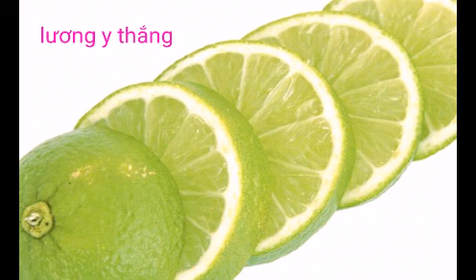Chữa bệnh nứt gót chân hiệu quả chỉ với 5 nguyên liệu dễ tìm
Có thể sử dụng nguyên liệu tự nhiên để chữa bệnh nứt gót chân hay không? Loại nguyên liệu tự nhiên nào chữa bệnh nứt gót chân hiệu quả nhất? Hãy cùng theo dõi bài viết dưới đây, y học cổ truyền sẽ trả lời giúp bạn.

Mật ong chữa bệnh nứt gót chân

Theo các Y học cổ truyền, Mật ong không chỉ cung cấp đầy đủ chất dinh dưỡng cho cơ thể mà nó còn có tác dụng chữa bệnh nứt gót chânvô cùng hiệu quả. Các chuyên gia của Y học cổ truyền cho rằng, trong mật ong có chứa những chất có tác dụng kháng khuẩn và dưỡng ẩm cho ra rất tốt nên có thể sử dụng để điều trị bệnh nứt gót chân hiệu quả.

Cách dùng rất đơn giản, người bệnh chỉ cần hòa khoảng 1 chén mật ong với 2 lít nước ấm và cho đôi bàn chân bị nứt gót vào ngâm khoảng 10 trước khi đi ngủ, sẽ thấy được hiệu quả ngay từ lần sử dụng đầu tiên.

Chữa bệnh nứt gót chân bằng dầu dừa

Theo đông y, Dầu dừa có thể giúp cho đôi bàn chân bị nứt gót bớt đau nhức và khô hơn bởi chức năng cung cấp độ ẩm tuyệt vời của nó. Người bệnh có thể mua dầu dừa ở các tiệm mỹ phẩm hoặc cũng có thể tự làm dầu dừa để chữa bệnh.
Cách dùng: Rửa sạch chân sau đó dùng tăm bông chấm vào chén dầu dừa rồi thoa đều lên phần gót chân bị nứt nẻ vào khoảng thời gian trước khi đi ngủ, có thể dùng băng gạt y tế để cố định lại để dầu dừa không bị lem ra giường và chống cho việc gót chân cọ xát và chảy máu. Rửa lại gót chân bằng nước ấm vào sáng hôm sau.

Cám gạo chữa nứt gót chân

Trong cám gạo rất giàu vitamin B không chỉ có tác dụng làm đẹp da mà còn giúp loại bỏ tế bào chết và điều trị bệnh nứt gót chân hiệu quả.

Theo đông y, Người bệnh có thể kết hợp cám gạo, mật ong và dầu dừa để điều trị bệnh nứt gót chân bằng cách trộn đều các nguyên liệu lại với nhau theo tỉ lệ 1:1:1 sao cho chúng tạo thành một dạng hỗn hợp quánh mịn. Rửa thật sạch chân với nước rồi thoa đều hỗn hợp này lên vùng gót chân bị nứt và để trong khoảng 20 phút rồi rửa lại bằng nước ấm.
Kiên trì thực hiện phương pháp này sẽ nhanh chóng thấy được hiệu quả điều trị bệnh.

Chanh chữa bệnh nứt gót chân

Sử dụng chanh để chữa bệnh nứt gót chân bằng cách chọn những quả tươi đem thái thành từng lát mỏng rồi chà xát lên phần gót chân bị nứt, cứ chà đi chà lại trong khoảng 5 phút rồi rửa lại bằng nước ấm, thực hiện mỗi ngày một lần. Chanh là một trong những nguyên liệu có thể tẩy tế bào chết rất tốt nên người bệnh hoàn toàn có thể yên tâm về độ an toàn và hiệu quả của phương pháp này.

Chữa bệnh nứt gót chân bằng nước muối

Muối ăn vừa là vị thuốc được sử dụng trong đông y, vừa là gia vị mà gian bếp nhà nào cũng có, chữa bệnh nứt gót chân vừa đem lại hiệu quả chữa bệnh cao, vừa giúp loại bỏ vi khuẩn trên đôi chân một cách dễ dàng.
Người bệnh chỉ cần hòa khoảng 2 g muối biển xay với 2 lít nước ấm rồi ngâm chân hàng ngày, mỗi lần ngâm khoảng 10 phút rồi dùng khăn bông thấm khô. Bôi thêm kem dưỡng ẩm để giúp duy trì độ ẩm tốt hơn, hạn chế cảm giác đau nhức do bệnh gây ra.
Trên đây là những loại nguyên liệu tự nhiên có thể sử dụng để điều trị bệnh nứt gót chân rất tốt. Nếu bạn cũng đang mắc phải căn bệnh này thì hãy áp dụng ngay nhé, hiệu quả lắm đấy